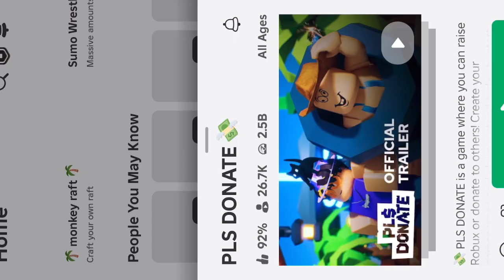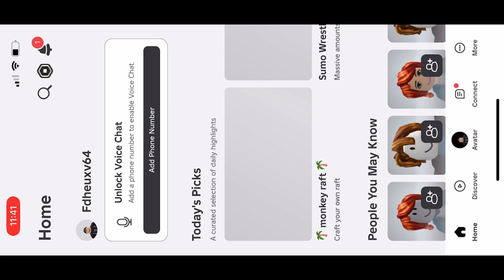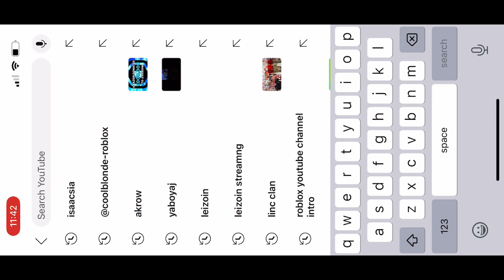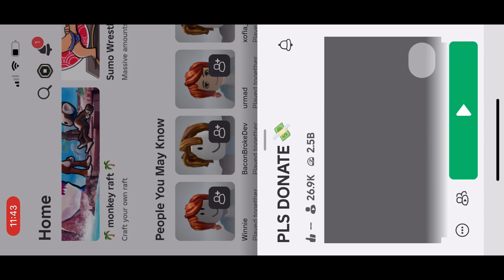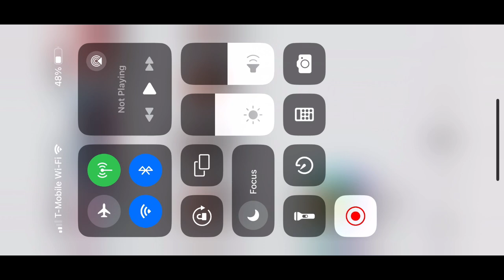Easiest 250 robux made in my life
I made 250 in 1 minute